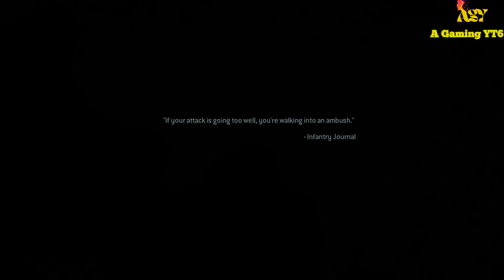Cliff Hanger | Destroy The Enemy Camp | Call Of Duty Modern Warfare 2 Remastered | 60FPS PS5